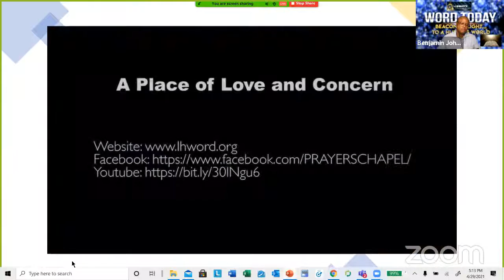The Kingdom Of God Series 87- Victory Over Depression Part 3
Victory Over Depression Part 3
WORDTODAY - 24/7 Daily TV NETWORKS
Thank you for joining WORDTODAY